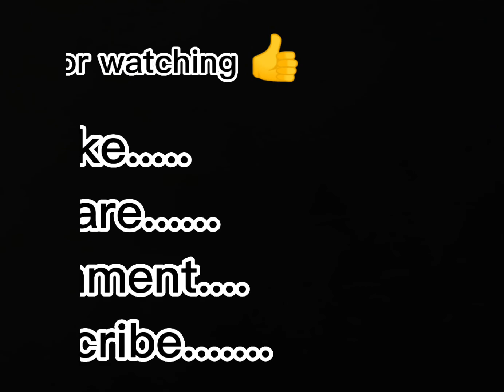Allah pencildrawing easydrawing allah visualart stepbystep sketch